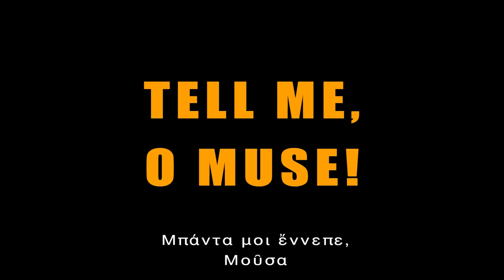HMLTD - LOADED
Director: Mood Killer
Producer: Poppy Ashton
Director of Photography: Amelia Hazlerigg
Stylist and Costume Designer: Danielle Goldman
Art Director: Matthew Rice
MUA: Gareth Harris
Hair: Erik Pascarelli
Production Manager: Joss George-Gilbert
1st Assistant Director: Oli Falcon

1st AC: Benji Kirkman
2nd AC and DIT: Ashton Born
Gaffer: Greg Krzeszowiec
Spark: Ash Lang Wen Li
Spark: Joshua Tomlinson
Editor: Tom Morsli
Post Producer: Oliver Whitworth / Oscar Wendt
Colourist: Ruth Wardell
Art Assistant: Tom Quinton
Art Assistant: Ellie Hoskyns-Abrahall
Art Assistant: Silvia Gin
Costume Assistant: Mars O'Sullivan
Costume Assistant: Thomas Giles
Costume Assistant: Melissa Schwarz
MUA assistant: Iga Wasylczuk
MUA assistant: Alice Dodds
Runner: Susie Joseph
Runner: Michael Mroczek

Extras:
Rebekah
Lowena
Jago